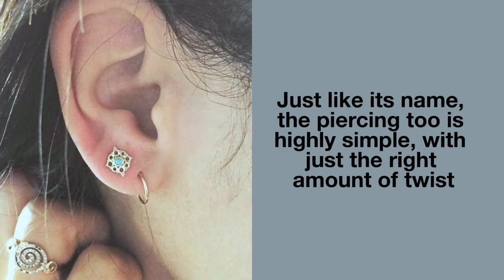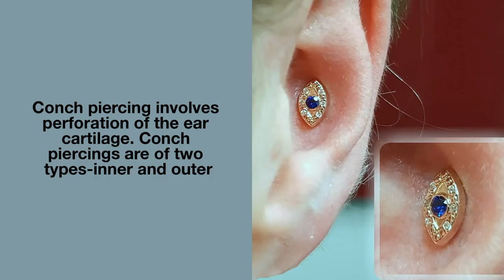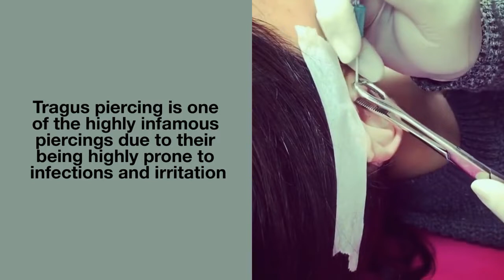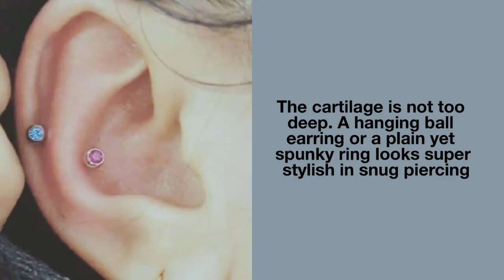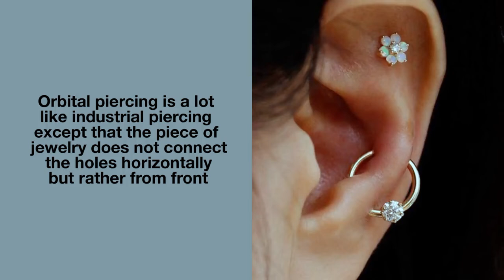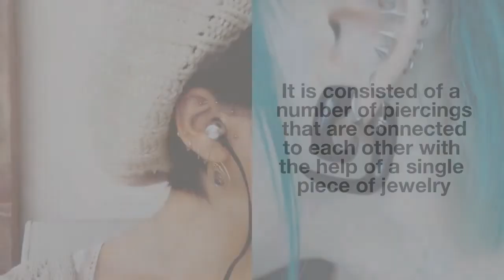Ear piercing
A little documentary on ear piercing.it is interesting and fun to watch

Thanks.